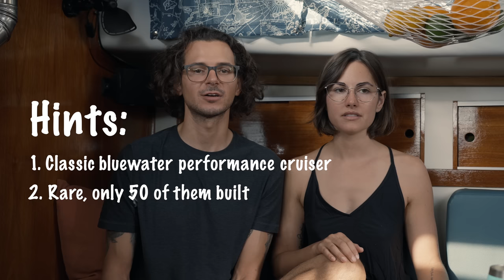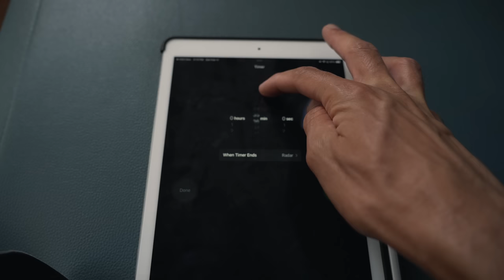We have HUGE NEWS! Is this the END? EP. 69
Boy did we make a ripple with our last video! Hopefully this episode will clarify a few things…Katy and I have a motto - “We have no plan, and intend to stick to it”. As hard as we try sometimes to keep a schedule and to bring structure to our lives, something always upsets that rhythm. As time passes, we welcome these changes in life’s direction just as much as we have learned to understand how quickly the wind changes its direction.

We have some explaining to do, and we hope you have some answers to your questions by the end of this video. We also go to an artesian market, rent a golf cart, bake some bread, and talk about our personal healths journey with gluten, different wheats, and the delicious oh so good for you fermentation that is sourdough.

We promise you its gonna be an exciting and wild ride :)

[ BOAT SPECS ]
1978 Allied Seawind II
Hull #89
Length - 32'
Beam - 10.5'

Always Pass it On by Spring Gang
Fool Me baby Onda Norte
Calming Rain by Candelion